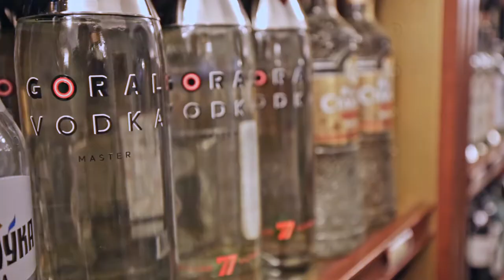Goral Vodka MASTER – Exclusive Slovak vodka in Moscow (Russia) 2017